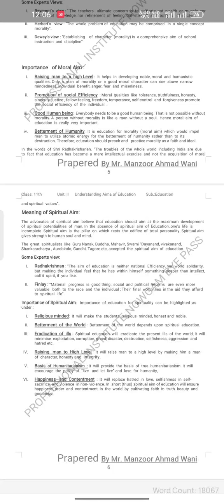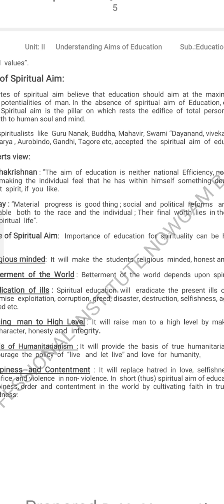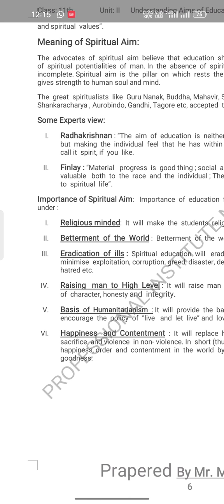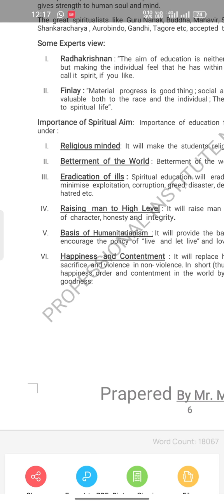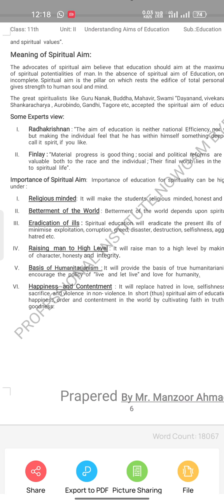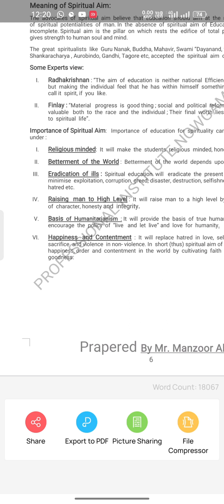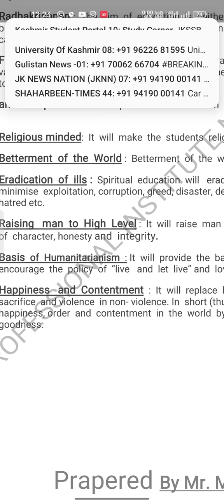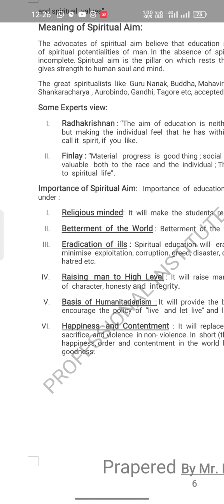UNDERSTANDING THE AIMS OF EDUCATION LESSON NO 2 CLASS 11TH EDUCATION LECTURE NO 15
Meaning of Spiritual Aim:
The  advocates  of  spiritual  aim  believe  that  education  should  aim  at  the  maximum  development  of  spiritual  potentialities  of  man. In  the  absence  of  spiritual  aim  of  Education, one’s  life  is  incomplete. Spiritual  aim  is  the  pillar  on  which  rests  the  edifice  of  total  personality. Spiritual aim gives strength to human soul and mind.
The  great  spiritualists  like  Guru Nanak, Buddha, Mahavir, Swami “Dayanand, vivekanand, Shankaracharya , Aurobindo, Gandhi, Tagore etc, accepted  the  spiritual  aim  of  education.
Some Experts view:
Radhakrishnan : “The  aim  of  education  is  neither  national  Efficiency, nor  world  solidarity, but  making  the  individual  feel  that  he  has  within  himself  something  deeper  than  intellect, call it  spirit, if  you  like.
Finlay : “Material   progress  is  good thing ; social  and  political  reforms   are  even  more  valuable   both  to  the  race  and  the  individual ; Their  final  worth  lies  in the  aid  they  afford  to  spiritual  life”.
Importance of Spiritual Aim:   Importance  of  education  for  spirituality  can  be  highlighted  as  under :
Religious minded:  It  will  make  the  students  religious  minded, honest and  noble.
Betterment  of  the  World :  Betterment  of  the  world  depends  upon  spiritual  education.
Eradication  of  ills :  Spiritual  education  will   eradicate  the  present  ills  of  the  world, It  will  minimise  exploitation, corruption, greed, disaster, destruction, selfishness, aggression  and  hatred etc.
Raising   man  to  High  Level :  It  will  raise  man  to  a  high  level  by  making  him  a  man  of  character, honesty and  integrity.
Basis  of  Humanitarianism  : It  will  provide  the  basis  of  true  humanitarianism. It  will  encourage  the  policy  of  “live   and  let  live” and  love  for  humanity.
Happiness   and  Contentment  :  It  will  replace  hatred  in  love,  selfishness  in  self- sacrifice  and violence  in non- violence. In  short (thus) spiritual aim of education will ensure happiness, order  and  contentment  in  the  world  by  cultivating  faith  in  truth  beauty  and  goodness.